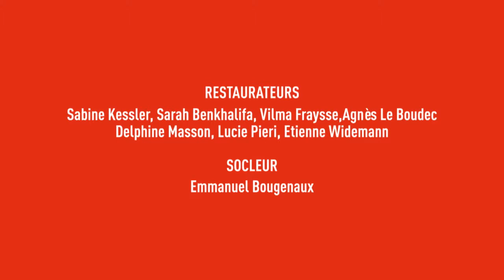Restaurons la Merveille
Restauration de la maquette de la Merveille.

Découvrez les étapes de la restauration de la maquette dans les réserves de la Cité.